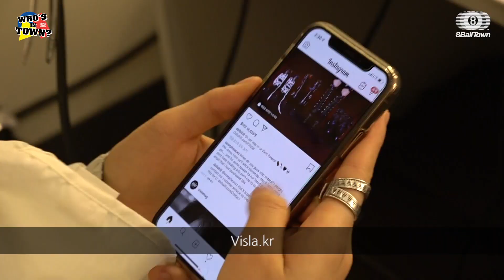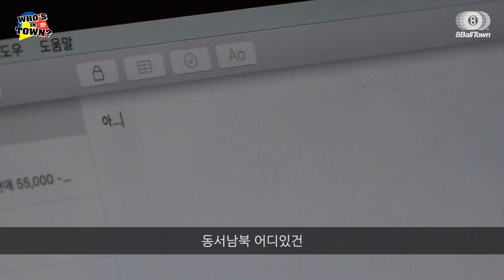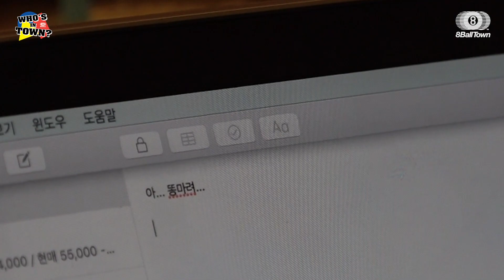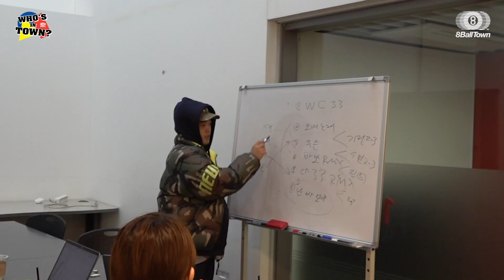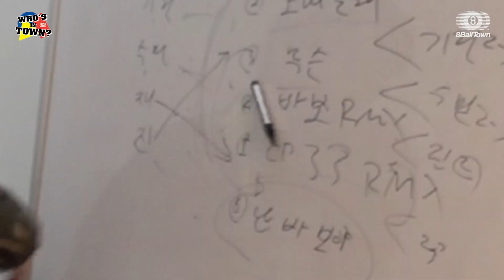Who's In Town Ep7: 기린이 수민에게 총을 겨눈 사연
기린과 수민, CLUB 33의 스케쥴을 팔로팔로 해봤는데요,
곧 있을 CLUB 33의 콘서트 준비 과정과 인터뷰, 그리고
이제껏 차마 꺼내지 못한 속내까지..

KIRIN X SUMIN "CLUB33" 콘서트
"WELCOME TO CLUB 33" 예매 일정 알림

다가오는 2월 9일에 열리는 콘서트 “WELCOME TO CLUB 33”에서는 "CLUB33"의 앨범 전곡과 앨범에 수록되지 않은 신곡 그리고 개인곡들 포함 피쳐링 아티스트들의 무대가 준비되어 있습니다
또한 공연에서 처음으로 공개되는 CD, 티셔츠, 모자, 열쇠고리 등을 포함한 다양한 머천다이즈 또한 판매될 예정입니다.

[티켓오픈] 1월 18일 오후 7시 멜론티켓
[공연일시] 2019년 2월 9일(토) 오후 7시
[공연장소] 홍대 웨스트브릿지 라이브홀 (마포구 와우산로25길 6 웨스트브릿지 지하3층)
[티켓가격] 예매 45,000원 / 현매 50,000원
[출연진] 기린, 수민, 진보, 재규어 중사, Jason Lee Band, Unsinkable

Opening music From Mixx City Vol.1 Intro
(Prod. By YUNU)